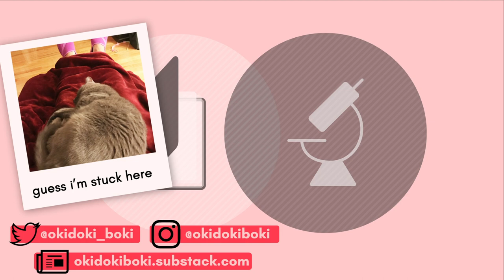Nonfiction November 2019 TBR + Recommendations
[Books Mentioned]
The Tangled Tree
I Contain Multitudes
How Charts Lie
Beyond Heaving Bosoms
She Said
Catch and Kill
The White Album
I Like to Watch
Say Nothing: A True Story of Murder and Memory in Northern Ireland
The Making of Asian America .
The Scientific Literature, a Guide Tour
Trick Mirror
The Collected Schizophrenias
Know My Name
It Does Not Die